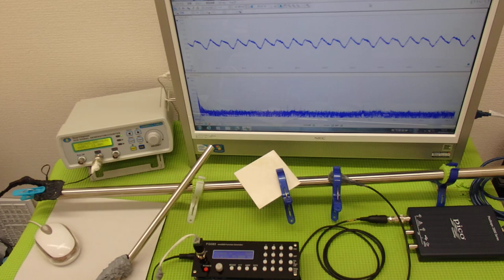超音波システム技術 Supersonic wave System technology